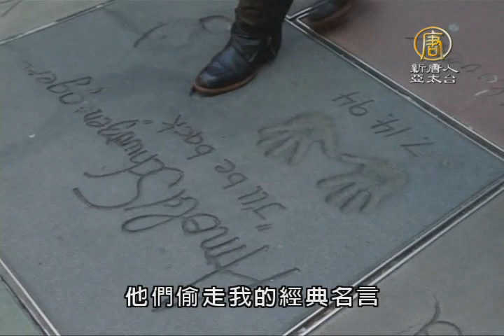【新唐人/NTD】阿諾·史瓦辛格惡作劇 蠟像館嚇遊客｜電影｜首映｜好萊塢｜魔鬼終結者｜阿諾史瓦辛格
在好萊塢見到大明星沒什麼驚奇，但被大明星嚇到，可就不常見了，是哪個明星這麼調皮呢？帶您到好萊塢的蠟像館去看看。